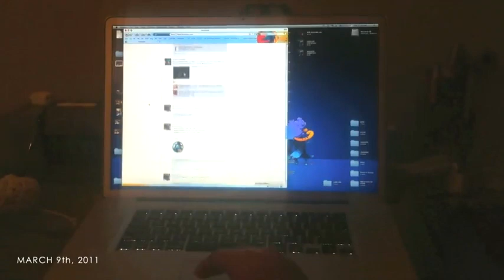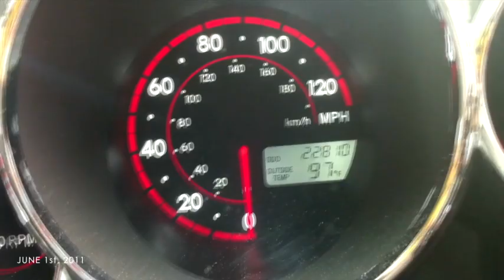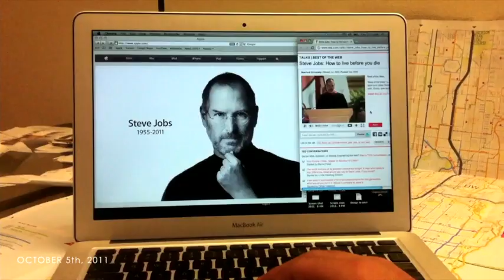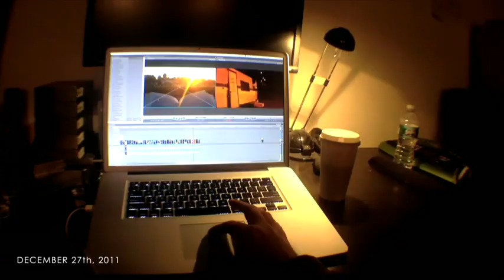Cesar Kuriyama: Un segundo cada día - TED 2012 - Español CC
Hay tantos momentos pequeños, hermosos, divertidos y trágicos en su vida... ¿cómo los recordará todos? El director Cesar Kuriyama graba un segundo de vídeo todos los días como parte de un proyecto en marcha para recopilar todos los momentos especiales de su vida.

Marzo del 2012, Longbeach - California